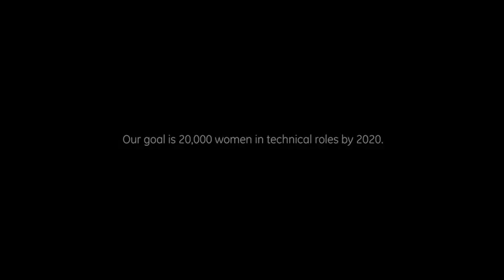Diva Tommei @GE Women's Network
Diva Tommei, Biologist and CEO of Solenica, was guest of Avio Aero for a Women's Network event in Naples: here in this interview with Paola Mascaro, Avio Aero Communications and Public Affairs Leader, they talk about core themes for the industries and economics, related to the women in tech and balancetheequation GE targets.